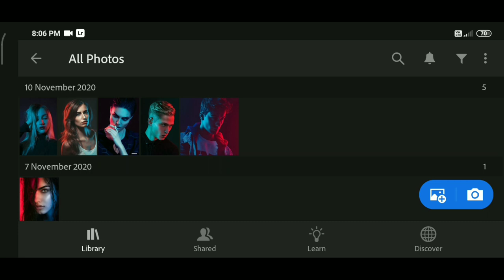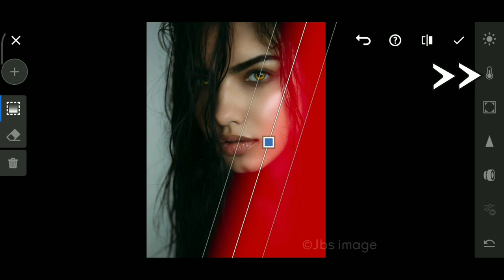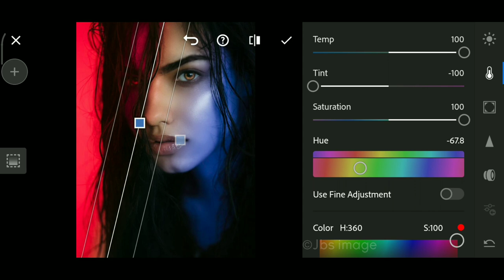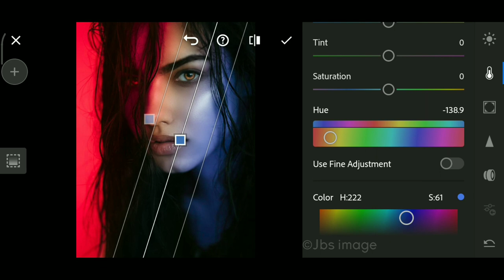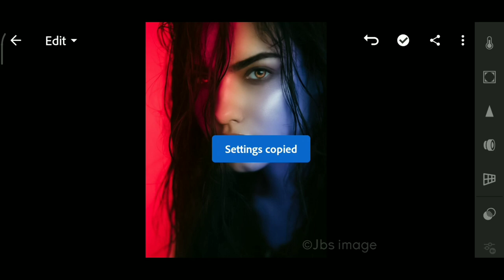Dual Light Lightroom mobile tutorial | Club night light photo editing | Red and blue light photo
✅You can get this paid preset, available in DNG, But before that, this preset is NOT FREE, you must watch this video first, to get this preset by following the rules below.

For Logo design & Brand identity

✅ Read carefully
✳️This presets dng files protect 🔒by password
✳️ password post on video i card.
      For example❗
     1st password is 98**
      2nd password is **10
      So, finally, the password is:- 9810
[ 9810 just an example, not an actual password ]

❇️ Better explain visit:-
✳️ Finally password remember
✳️ Click on the Preset Download link
✳️Enter the password in the Rectangle box
✳️ Press the download button.

( For Discount use upper link only)

📝 NOTE🔖

🔸Make sure the YouTube app is up to date.

 ⚠️ WARNING ‼️